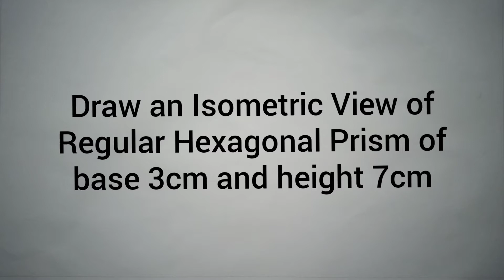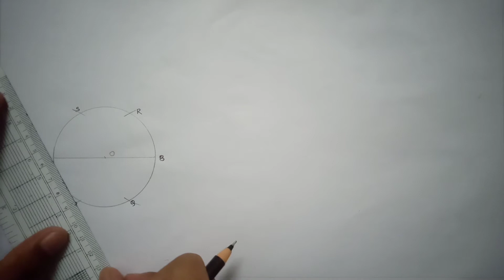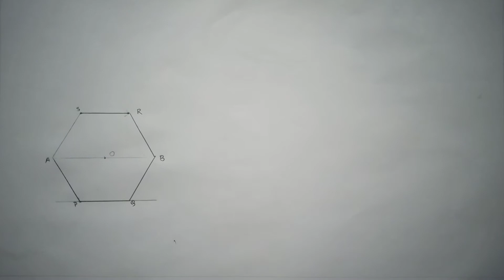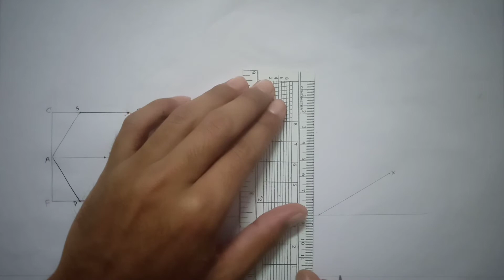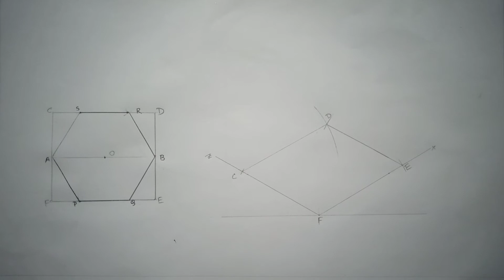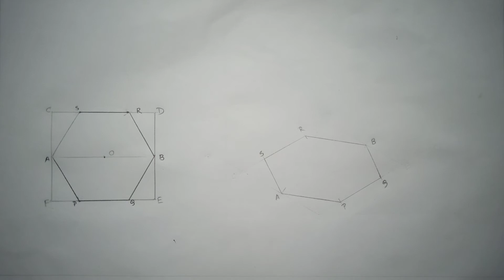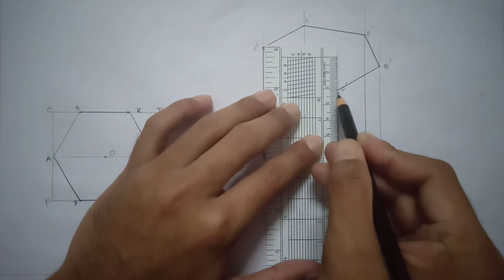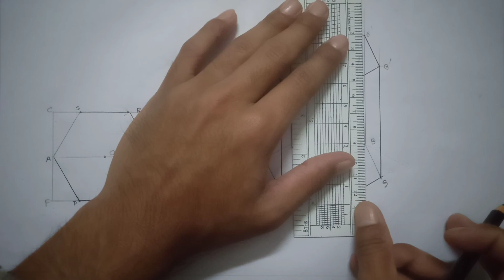Isometric View of Regular Hexagonal Prism(Class-14) By Nilakik Sir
(This online video class will be help full for all  ITI , Diploma &  Engineering students)

HELLO FRIENDS,
MYSELF, NILAKIK CHATTERJEE, WELCOME EVERYONE AT "NILAKIK ENGINEERING TUTORIAL".THIS TUTORIAL IS TAUGHT THROUGH YOUR EASIEST BENGALI LANGUAGE. IT HAS CREATED ONLY FOR GOOD LEARNING PURPOSE OF THE AMBITIOUS STUDENTS.
                                                                                                                                                                                         THANKS TO MY FOLLOWERS

1) Isometric Projection

Isometric view  of Circle in different plane (Class-7)(For ITI , Diploma & all Engineering students)

2) CONIC SECTIONS(ELLIPSE, PARABOLA, HYPERBOLA)

3) 3RD Angle Orthographic Projection.